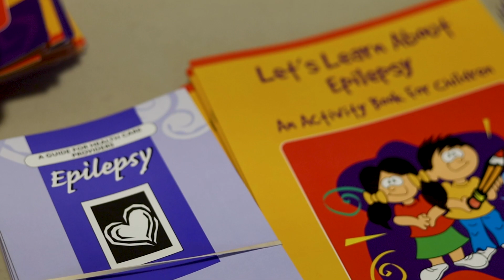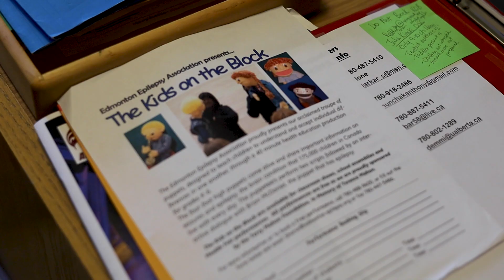WIN YOUR FILL | Fuel Good Day 2024 | Edmonton & Surrounding Area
You could win your fill on Fuel Good Day, September 17th!

Plus, over the past 5 years, we've donated over $120,000 to Edmonton & surrounding area charities. This year, we're donating 5¢/litre and $2/car wash sold to the Edmonton Epilepsy Association (EEA).

EEA has been serving Edmonton & surrounding area for the past 65 years. Their mission is to empower people who live with epilepsy, and they provide crucial resources and programs for individuals, families and more.

Money raised from Fuel Good Day will help fund EEA's programs and education materials throughout the Edmonton & surrounding area.

Remember to fill up on September 17th!